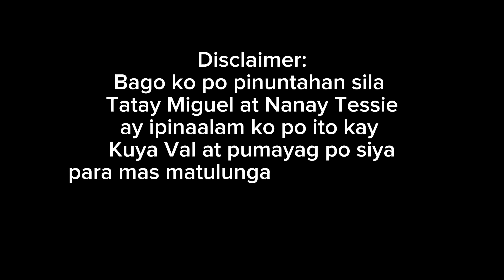NATUTUWA SILA SA AKING MULING PAGBALIK!